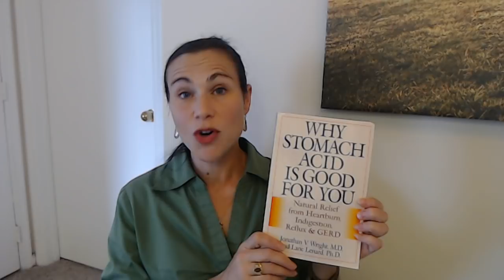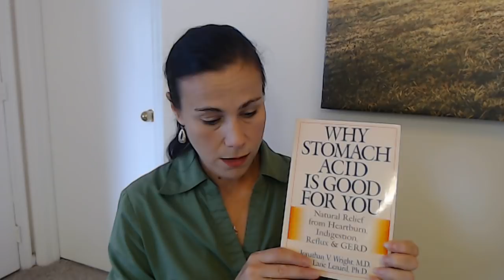Keto for Acid Reflux & GERD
Think you have to give up spicy, acidic, and fatty foods if you have acid reflux? Thank again! Can eating these be totally FINE for someone with GERD? YES! ... Provided, that is, they ditch the carbs.

Blog post with all the details and links to relevant research

MEET ME IN PERSON:
See me and an outstanding lineup of other keto/low carb people at Low Carb Houston -- October 24-26 in Houston, TX. Info here:

And then I'll be in Brazil!!

**BUY THE PAGE 4 DIET**
The simplest, least complicated, and MOST EFFECTIVE way to lose fat on keto:

Like my videos? You can help me keeping making videos for as little as $2 a month. Higher amounts get you access to my monthly research review or a monthly phone call!